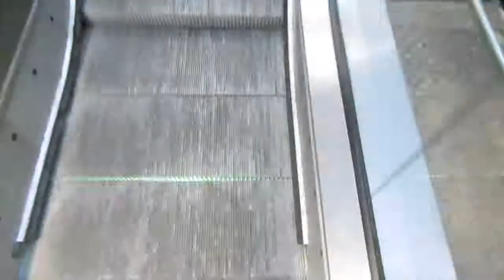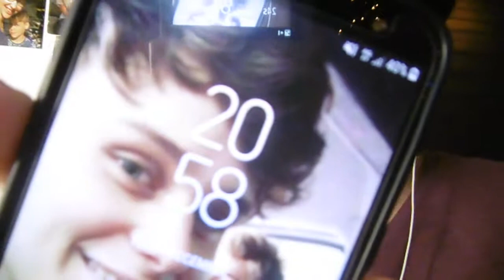keuzes zijn niet makkelijk ± vlogmas dag 17